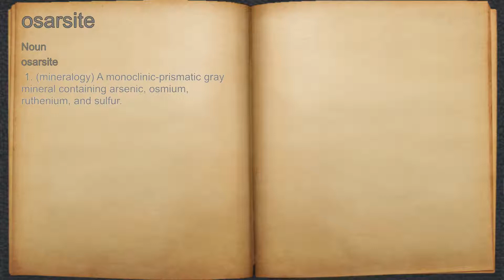What does osarsite mean?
A spoken definition of osarsite.

Intro Sound:
Typewriter - Tamskp